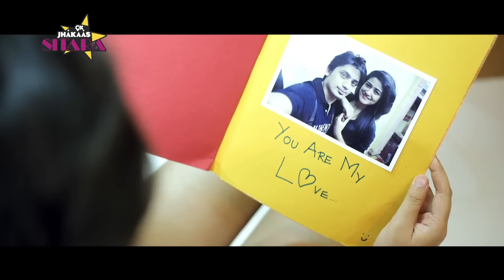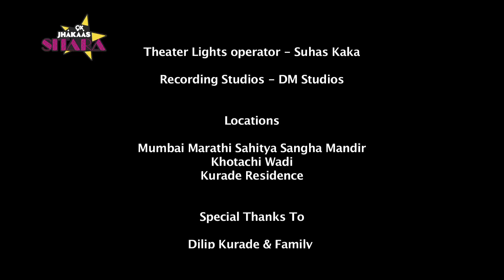New Marathi Song | 9X Jhakaas | Song: VATA | Full Song | 2021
9X Jhakaas's Superhit song VATA crosses 2.5 million views on YouTube.

Lyrics:
वाटा...

वाटा  जागलेल्या तुझ्या भोवतालि
 तु दूर अशी का मी इथे एकटा हा

आस तूझी ही लागे जीवाला
येशील केव्हा मन रमवाया ,

ध्यास तूझा हा वेड्या  मनाला
घेऊनी जाई  तूझीया दिशेला ;
घेता श्वास पुन्हा मी तूझा होउन जाई

वाटेवर उभा राहूनी वाट तूझी पाहिली
तू गेलीस दूर पण तूझी आठवण जवळच राहिली
आता तूझा भास देखील देतोय मला त्रास
माझ्या या मनाला हवाय फक्त तूझाच सहवास.

आज मनाला वाटे असे का
गेली जशी तू न परताया ,
पाहता पुन्हा त्या वाटा
शोधे मी पाऊल खुणांना

तूझ्यापासून दूर गेल्यावरही
तूझी आठवण प्रत्येक पावलावर जाणवतेय
तू सोबत नसताना प्रत्येक क्षणाची चाहूल
मला त्याच वाटेवर बोलवतेय.

Song Name                  : Vata
Album Name               : Vata
Production House      : Avani Abhishek Karangutkar Productions
Singer                           : Keval Walanj